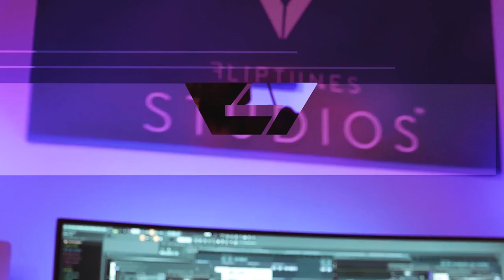[FREE] "Behaviour" - UK Afro Swing x Mabel Type Beat 2019 | Pop/Radio-Ready Instrumental